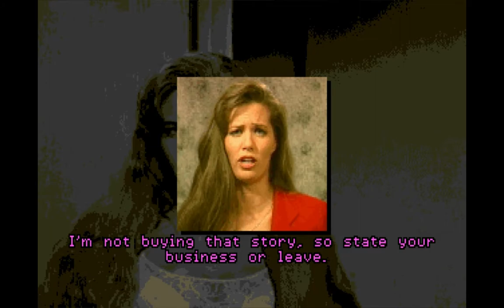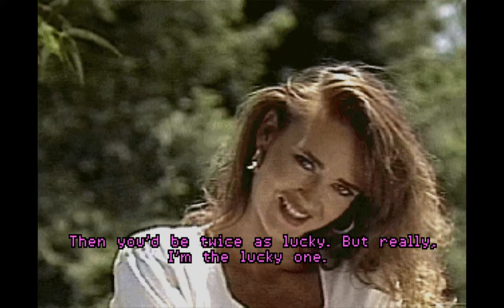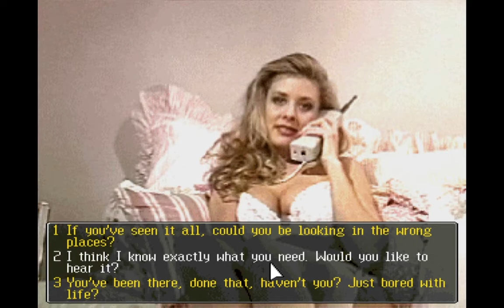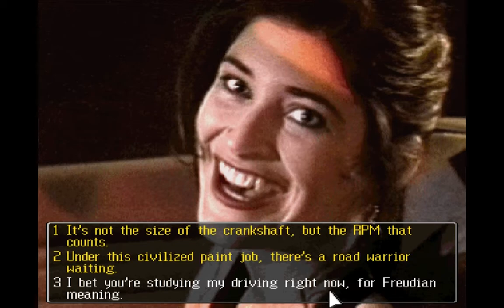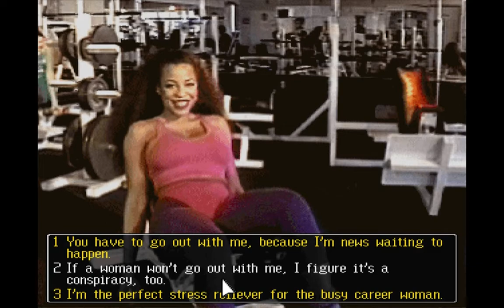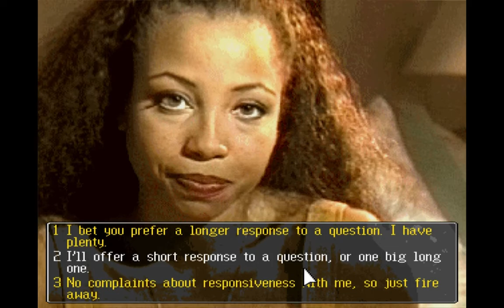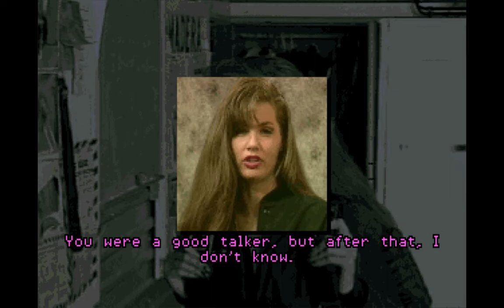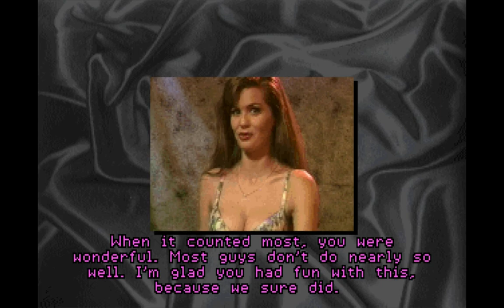MAN ENOUGH (PC DOS) (1994) - Longplay (uncommented)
MAN ENOUGH is a full motion video dating sim released by Tsunami Media for PC MS-DOS in 1994. The title comes on two CD-ROMs.

In the game, you are a horny wannabe stud dreaming of steamy intercourse with the female boss of a dating agency. However, before you can score with her, she confronts you with a challenge: Take on five of her sexy clients and conquer their hearts (or pants, whatever... the game doesn't really make a difference between the two). Only after you succeed, you may be granted a shot at Jeri. All five potential mates can conveniently be found at the local gym. So go get there, check out their hot bodies and sweep 'em ladies off their feet one by one with your best pick-up lines. If you are cool enough...or MAN ENOUGH to impress them, you might end up going on a date with them and taking them home afterwards. Careful though! If you screw up, those ladies will get very angry and you have to rethink your mating rituals. Once you have managed to clear all five gym girls, you can move on to the final boss: Jeri!

The actual gameplay is very similar to that of other TSUNAMI titles such as SILENT STEEL or FLASH TRAFFIC - CITY OF ANGELS. At specific points in the game, the conversation with your current date comes to a halt and you must pick the best possible pick-up line out of three from a multiple choice menu to advance. If your game does not please the opposite party and you screw up too often, you will be set back and you have to start all over again. You might as well make your choice randomly unless you have the superpower to read your opposite's mind. Sometimes, picking the dumbest and most inappropriate macho lines that make absolutely no sense in the current context will wet your date's pants - and other times, you will be scolded for the most harmless jokes.

Anyway, this game obviously is beyond god-awful and I would rather play PLUMBERS DON'T WEAR TIES again. At least that one didn't take itself so goddamn serious. I'm not exaggerating when I say that MAN ENOUGH's directing is beyond amateurish and its writing absolutely atrocious. Whenever the game tries to be funny, it fails miserably and falls flat on its face. The childish humor and the sexist tone of the title are actually quite embarrasing to say the least. I know, I know... those were the 90s - and believe me, I miss those days... but MAN ENOUGH just doesn't cut it. The dialogues are pure trash and I wouldn't want to date any of these superficial chicks even for money.

At least, I don't have any beef with the ladies visually. The choice of mates is quite alright I guess. I have seen much worse in similar games. However, if you expect some "stimulating content" (or even some sweet nudity), you are dead wrong my friend! MAN ENOUGH comes with a false promise. The false promise of rewarding the player for all the pain he is going through. Even if you were successful in wooing all six women, you are in for a rude awakening rather than a pleasant surprise. No spoilers though, watch the glorious ending yourself.

Fun fact: MAN ENOUGH also features the worst paintball simulator in history. At some point during your adventure, one of the girls will challenge you to a game of paintball. However, the whole thing is nothing more than a charade, a game of luck, a 90s version of a F2P loot box - and as far as I see it, the player has no influence on the outcome of the match. You might as well play blindfolded during that segment. EXTREME PAINTBRAWL, consider yourself redeemed!

From a technical perspective, MAN ENOUGH is also a mess. This is one of these pseudo full motion video games in which you will spend more time looking at still shots than actual video clips. The few videos you will encounter are of very poor quality - they are small in size, very choppy, partially out of sync and have all sorts of weird artifacts. The sound volume of the clips also varies tremendously. Sometimes, the voice acting is loud as hell, other times it is so quiet that you can't even make out what people are saying. That's why I decided to enable subtitles. Oh, and that god awful, monotonous midi music... eff it, eff it to hell!

In all honesty, I have no idea if my emulation ran too fast (it probably did)... because it feels like the game shouldn't flick through the photo slides so quickly. But I have never played the title back then with original hardware so I have no clue. Trying a million DosBox cycle and CPU settings for this game just feels like a waste of time.